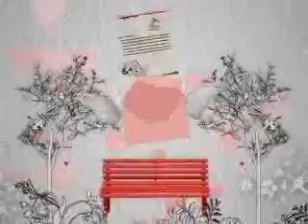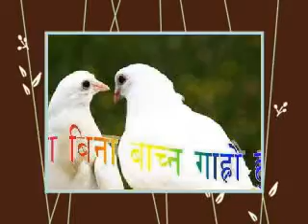हेहेहेहे अन्तई दिन गयेछा भेट नभएको पनि एक बर्साई भयेछ नेपाली लोक गीत ( गंगा राना )